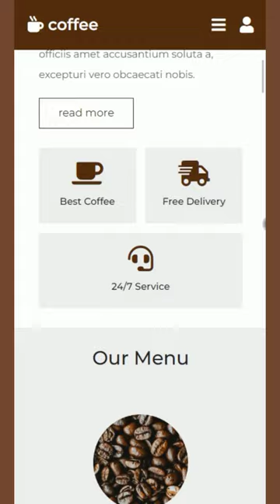Responsive Coffee Shop Website